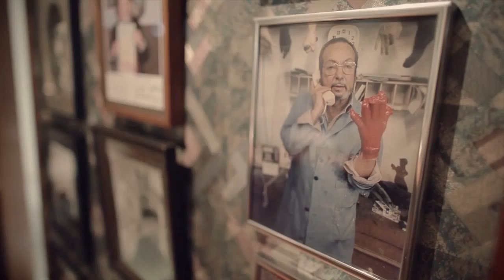Promo Casa Grau corregida)